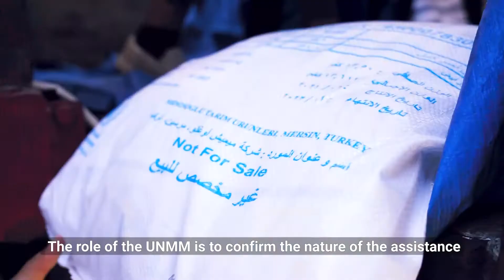هديل، متطوعة في المجال الإنساني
||OCHA من_أعمالنا لصالح منظمة#
هديل، متطوعة في المجال الإنساني وتعمل على مراقبة وفحص المساعدات الإنسانية والسلل الغذائية المقدمة من الأمم المتحدة وشركائها لضمان وصولها إلى العائلات الأكثر تضرراً في شمالي غرب سوريا